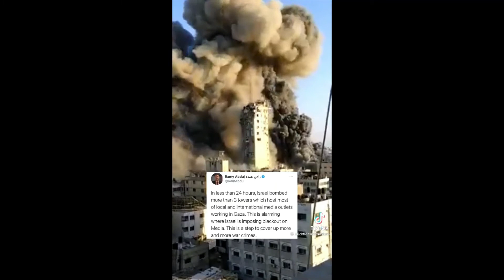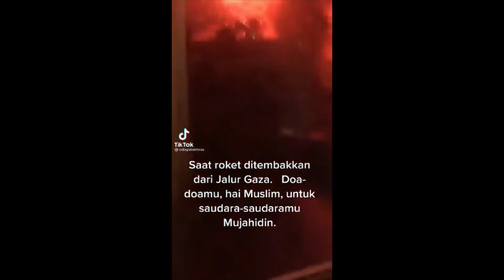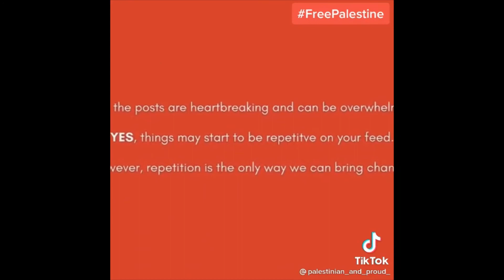SHOCKING VIDEOS OF ISRAEL PALESTINIAN WAR - TikTok 2021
Shocking footages of conflict between Israel and Palestine from TikTok.